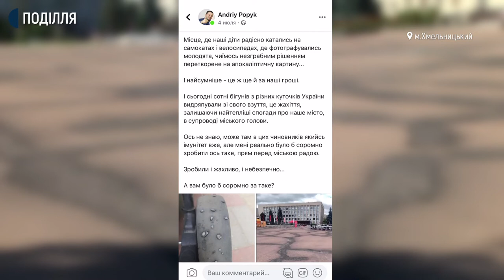У Хмельницькому розпочали ремонтувати Майдан Незалежності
В обласному центрі розпочали ремонтувати Майдан Незалежності. Про це кореспонденту Суспільного розповів заступник Хмельницького міського голови Василь Новачок. За його словами, зараз змінюють покриття поруч із пам’ятником «Віра, Надія, Любов».